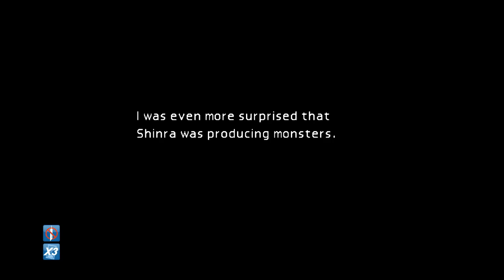Final Fantasy VII (3x Speed, No Encounters) Part 17 - Kalm Flashback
Modifiers:
No Random Encounters On
3x Gamespeed On
Battle Speed Max
Battles Set to Active

This is a very lengthy segment in which little gameplay happens. I guess there is some town exploration after the flashback, but that's about it.